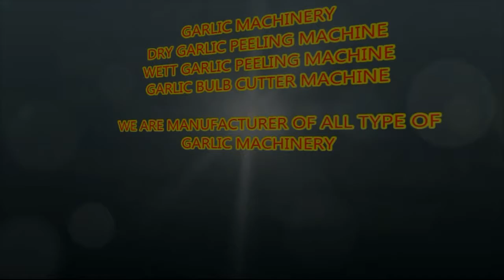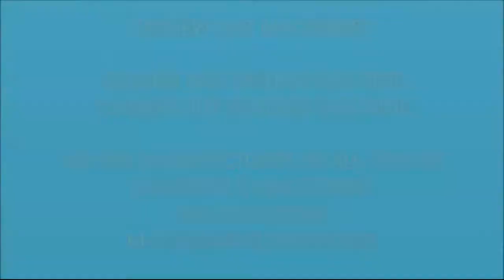APS INDUSTRIES || Food Processing machine Ahmedabad || Mo-7046650555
APS INDUSTRIES

TO DEVELOP BEST QUALITY PRODUCTS WE USE HIGHLY ADVANCED MACHINES AND CUTTING EDGE TECHNOLOGY IN THE MANUFACTURE OF THESE MACHINE AT OUR WELL TECHNOLOGY INFRASTRUCTURE UNIT.

APS INDUSTRIES

ALLVEGETABLECUTTINGPEELINGMACHINE COMPANY 2022BUSINESS FOODCOMPANY APS INDUSTRIES#ALLVEGETABLECUTTINGPEELINGMACHINE#FRUIT CUTTING PROCESS#VEGETABLE PROCESSING MACHINE#2022 business idea ahmedabad aps machine idea aps industries#food machine in ahmedabad